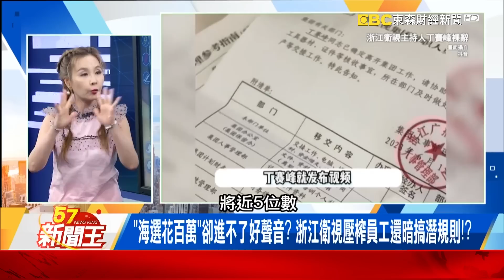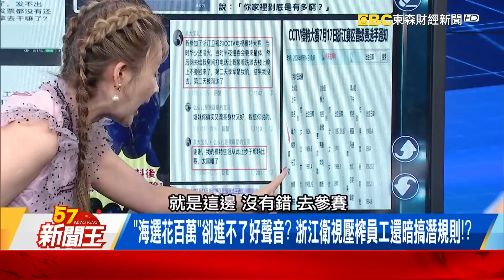「海選花百萬」卻進不了好聲音？浙江衛視搞潛規則？-【57新聞王 精華篇】20230906-1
「海選花百萬」卻進不了好聲音？ 浙江衛視壓榨員工還搞潛規則？
球池藏「生死門」奧運拳王險送命？！ 評審不受控浙江衛視直接趕人！！
用六個月嬰兒做「毒氣實驗」？！ 浙江衛視搶收視連小孩都不放過？！

57新聞王 內幕秘辛不漏網